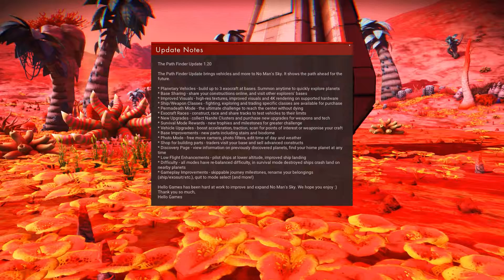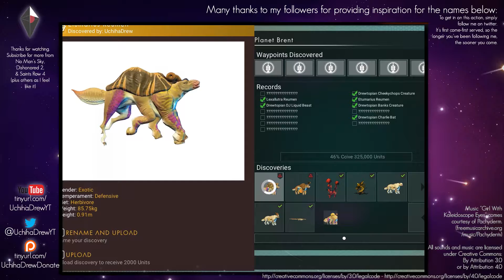No Man's Sky: #35 - Buggy Update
We'll be taking our first look at the Pathfinder update and it is a rather buggy update indeed. We'll be dicking around with a new buggy and restarting the game alot.

If you want to find the hub for yourself (and perhaps find my trail along the way) then you can find out how (I've also shortened it to " for ease). Good luck.

I'll be pulling names for things from my twitter follower list, so follow me if that's what you want.

Game footage used with permission.

No Man's Sky is an open-world procedurally generated planetary-exploration simulator. Mired in controversy, the game on launch did not meet the promises made for it. The latest update (The Foundation Update) aims to fix some of the problems. Time will tell if this, and future updates will be enough. I am cautiously optimistic. If you're unsure if you want to buy this game yourself, then follow this series for an idea of how the game plays.

Check out my many and varied series, full of misadventures and shenanigans...

Dishonored 2 - We follow the journey of Emily Kaldwin as she learns the ways of stealth and guile, all so that she can defeat her traitorous aunt and rescue her father.

Modded Fallout 4 - The epic and insane journey of Uchiha Fernando. (Minutemen storyline, with most peaceful ending)

No Man's Sky - Uchiha...something (I've not decided) gets to bum around the universe, getting into mischief. Nice.

The Saints Row saga - Starting with Saints Row 2 (I don't have the first one) we follow Uchiha Clive (yes, that's his name) on a journey to become the boss of...well...everything.

GTA V Online - Some videos I threw together, reviewing the state of GTA Online at various stages and playing around with cinematics via the Rockstar Editor. Some of the earlier ones are a bit rough, but I like what I've pulled off with them. Take a look and let me know what you think.

The Forest COOP - A brief series in which I (and two others) have a crack at settling on an island full of cannibals while we aim to rescue our errant drug mule. It goes about as well as expected.

Cities: Skylines - This was the first series I ever did for the channel (adorable, I know), so it's a bit rough round the edges at first...but the series ends with a weird game-ending bug. Check it out. It really is weird...

One-off videos - A collection of unique videos, in which I do reviews and lots of different things.

See end credits for further details.